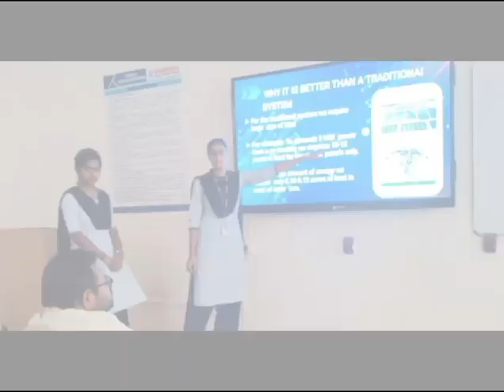Poster Presentaions on Innovations